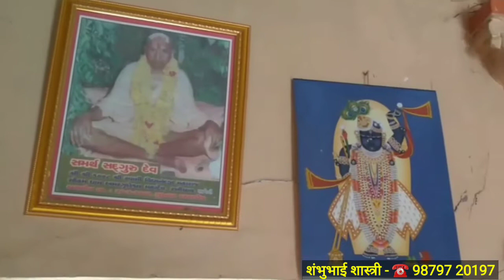कालसर्प योग पूजन विधि कार्य ।। કાલસર્પ દોષ નિવારણ કાર્ય ।। kalsarp yog shanti puja ll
Jay Ambe Helpline
Shambhu Shastri
Village - Rakhiyal Station
Taluka - Dahegam
District  - Gandhinagar
Gujarat
India

Hi friend's
I am shambhu shastri
I am Snack catcher and Rescuer
And jyotish advisor all types puja work
जय अंबे हेल्पलाइन
જય અંબે હેલ્પલાઇન
Jay ambe helpline